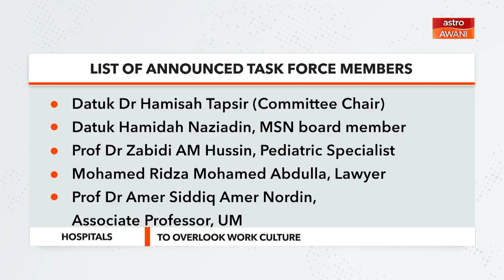Awani Tonight: MOH announces independent task force to oversee bullying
The Health Ministry announced the independent Healthcare Work Culture Improvement Task Force, headed by former MOSTI sec-gen Datuk Dr Siti Hamisah Tapsir.